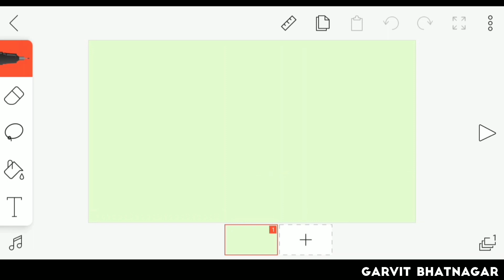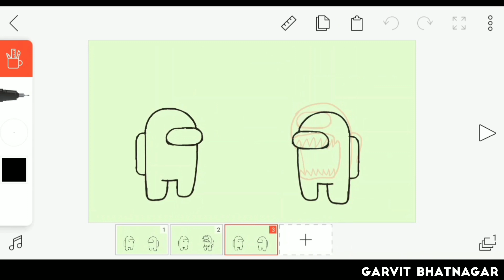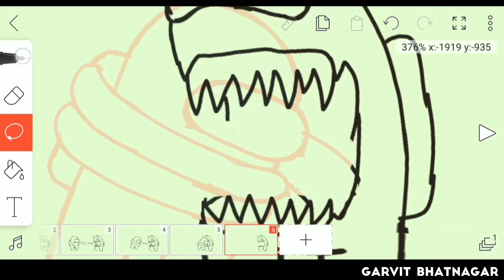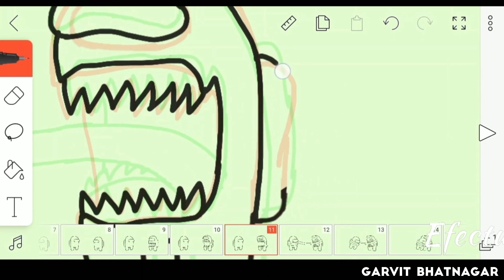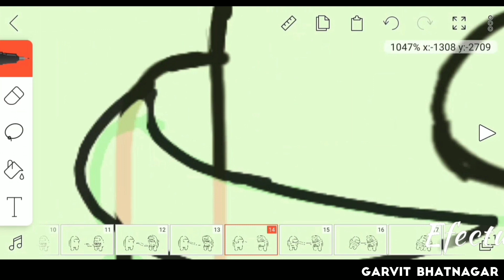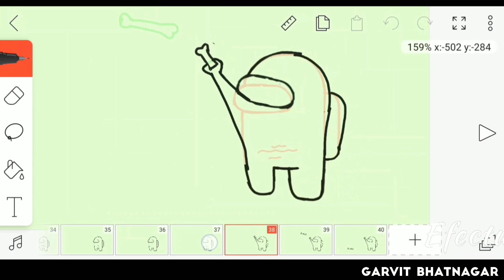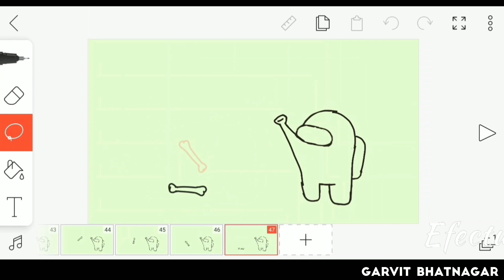Among us Kill Animation | Flipaclip Animation tutorial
Hello guys,

And I am back with another video on my  YouTube channel.

This Video is Inspired by @FlashinRahul

one more amazing drawing is here for you go and catch up quickly ,
Learn new skills and knowledge about  Animation and Drawings etc.

And share it who want  to know or learn about animation,

Links- Bhul gaya dalna😅